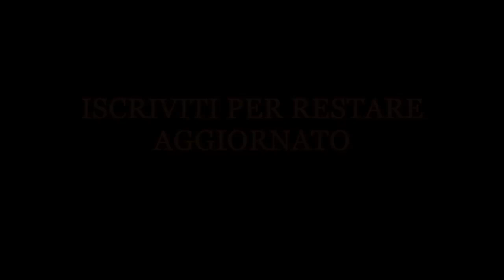CAPELLI RICCI? PROVIAMO la Crema RICCI PANTENE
Sapete che da un po' di tempo ho avviato questa nuova rubrica PROVIAMO INSIEME. Mi avete proposto vari prodotti e una volta a settimana ne proverò uno. se avete altri idee scrivetemelo nei commenti.